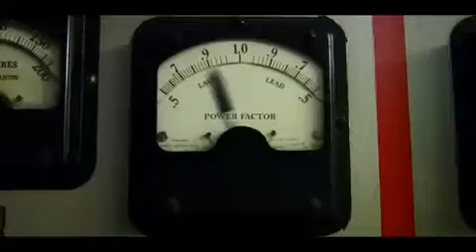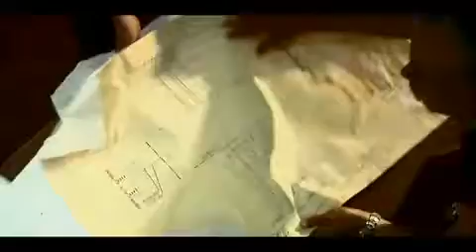Municipal Waste - Sadistic Magician [OFFICIAL VIDEO]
Song: Sadistic Magician
Album: The Art Of Partying
Band: Municipal Waste

Unraveling the gruesome nest of tales
Sadistic Magician
A crime scene set left to resemble hell
Sadistic Magician
A brain consumed obsessed within itself
Sadistic Magician
Lives left wreaked to cast the perfect spell

I cannot run, I cannot see
All I know is death is surrounding me
Tied down and trapped
Someone set me free
No chance to escape, nowhere to flee

The smell of burning flesh fills up the lungs
The sound of chanting ringing through your ears
Your voice is lost from screaming out for help
It feels like you have been here trapped for years

Convinced that this will be the final outcome
You're pleading for it now so you can rest
Instead he's trapped here in the hands of a maniac
Who's convinced he's a sorcerer of death

Thick smoke completely filled up his enclosure
The blade is getting closer to the throat
Your life begins to flash before your own very eyes
And slips away as you begin to choke